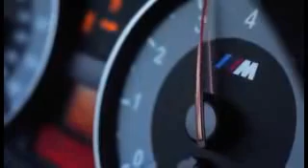8 de julho de 2019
Motorista 10